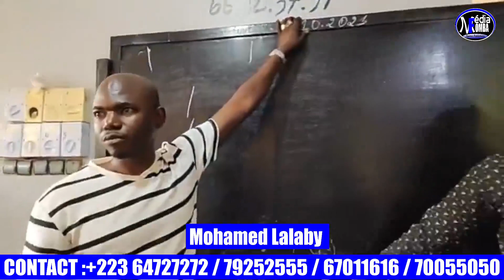Mohamed lalaby au kalablon Aujourd'hui le 08/10/2023 . Contact :+223 64727272 / 79252555 / 70055050